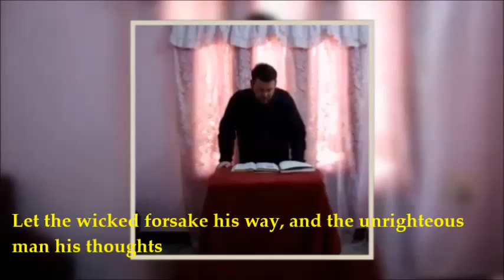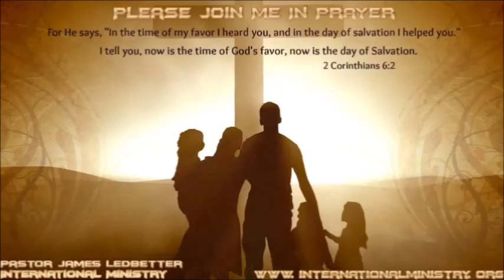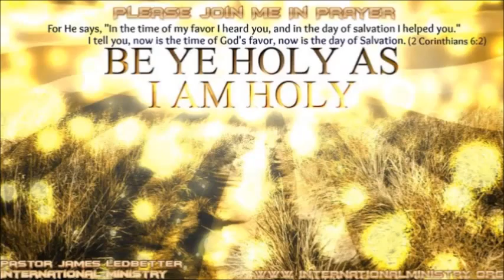Come To The Lord Today